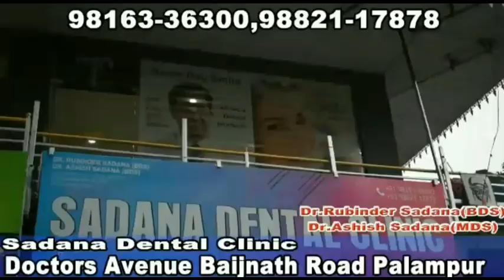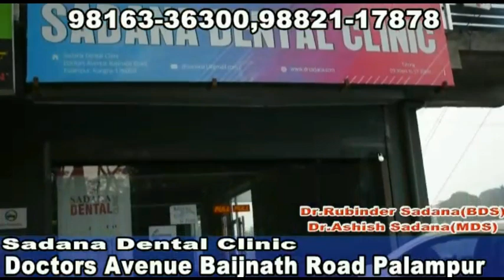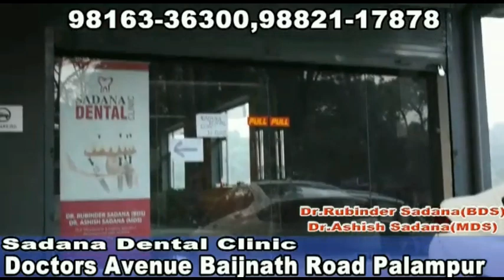जालंधर से चोरी छिपे पालमपुर पहुंचे युवक के खिलाफ एफआईआर, क्वारंटाइन किया